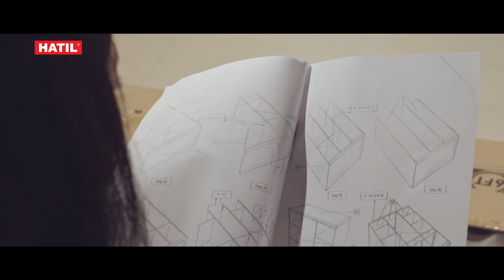ওয়ারড্রব ডিজাইন | Bronson-152 | Wardrobe | FURNITURE | Product Installation Video | HATIL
এবং নির্ঝঞ্ঝাট শপিংয়ের জন্য আপনার পছন্দের ফার্নিচার বেছে নিন আমাদের ফেসবুক শপ থেকে:

এছাড়াও, আপনার ইন্টেরিয়র এবং ফার্নিচার নিয়ে সময়োপযোগী নানা টিপস আছে আমাদের ব্লগে!